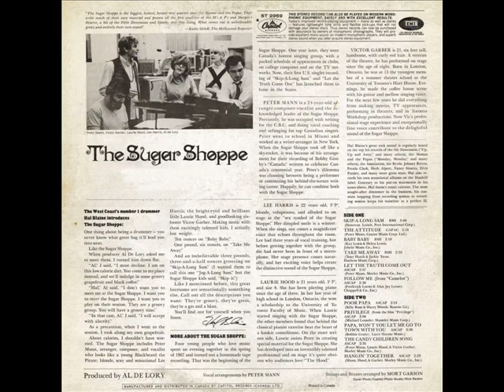The Sugar Shoppe - The Attitude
Toronto's answer to the Mamas and Papas, from 1968. Enjoy this bit a pure pop sunshine from Peter Mann,Lee Harris, Laurie Hood and Future TV and Movie star Victor Garber (the guy in the green jacket).  They appeared on the Sullivan show a couple of times as well. This was a vinyl rip but it's now available on a great CD put out by Nowsounds